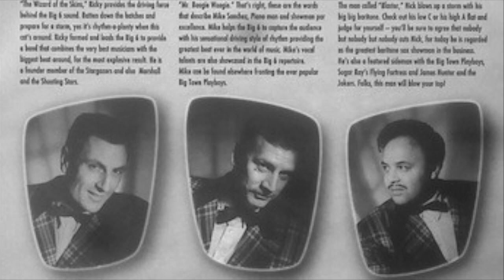BIG SIX - Sombrero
Pat Reyford - Sombrero